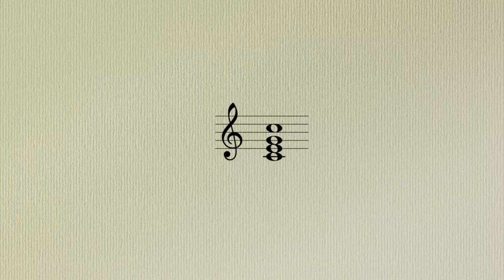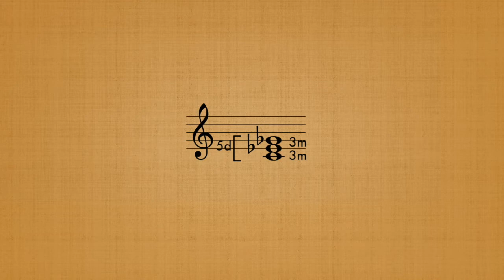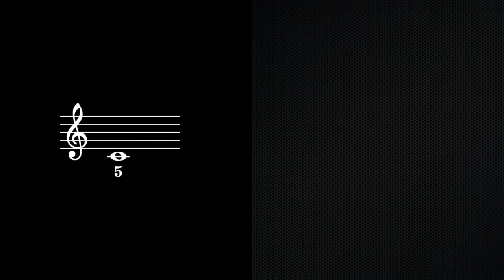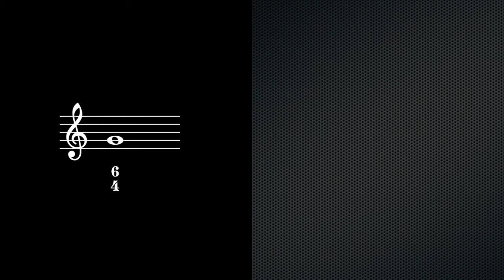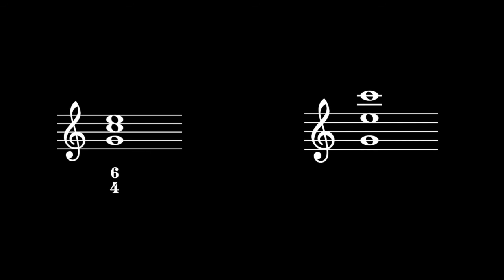eMusicing - Acorde Tríada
Lección sobre teoría musical. Acordes de tres sonidos. Definición, tipos, estado, inversiones y cifrado.